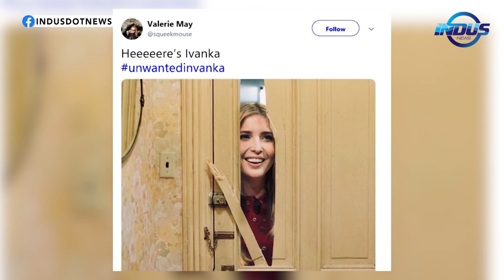News Wire with Ayza Omar | Political Crisis in Sudan | Haftar's Threats to Turkey | Ep 99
Watch News Wire with Ayza Omar as she sheds light on highlighted International stories.

Topics:
1- Political Crisis in Sudan
2- Haftar's Threats to Turkey

Analysts/Experts:
* Aya Ibrahim
* Tom Rhodes
* Dr. Sara Abdelgalil
* Bashir Alzawawi
* Jalel Harchaoui
* Deniz Kutluk
* Sinan Ülgen